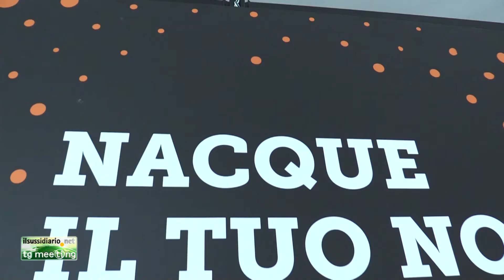Il titolo del meeting19: il nome, la nascita e la frenesia della società dei like